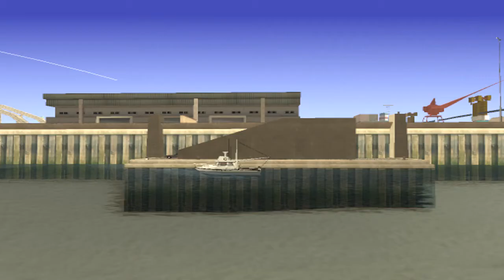k2000 - EPISODE 2 (machinima)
voici une scene de l'épisode 2, la musique est juste un kiff, c'est pas celle qui sera dans l'épisode final